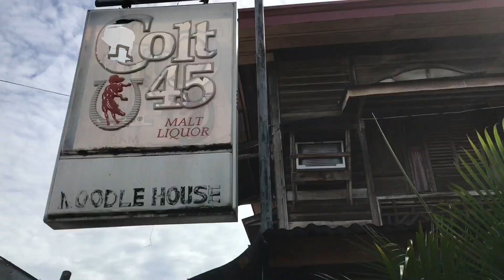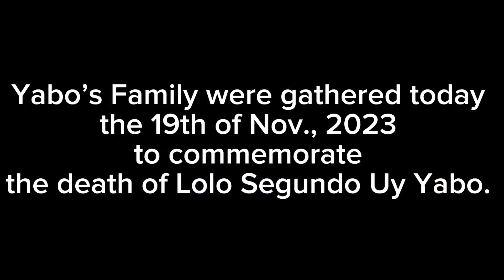Family get together 😄!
For the commemoration of Lolo Segundo Uy Yabo’s death anniversary.

Thank you Uncle Rogelio and Aunt Letecia Lim Yabo for the lunch, snacks and bh😃.